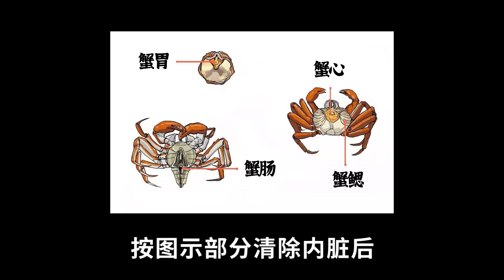暖冬肉蟹煲 Crab pot 香辣的鮮螃蟹配上軟糯入味的雞爪，湯汁濃郁可口，下飯神器！【陛下開飯了】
不用排隊不用等，想吃什麽加什麽，在家享受網紅肉蟹煲！
食材：雞爪、螃蟹、鮮蝦、土豆、年糕
調料：姜片、料酒、澱粉、蔥、蒜、八角、香葉、花椒、幹辣椒、豆瓣醬、甜面醬、耗油、生抽、老抽、鹽、糖、白芝麻
Ingredients: chicken feet, crabs, shrimps, potatoes, rice cakes
Seasoning: ginger, cooking wine, starch, green onions, garlic, star anise, bay leaves, pepper, dried chili, bean paste, sweet noodle sauce, oil consumption, light soy sauce, dark soy sauce, salt, sugar, white sesame

哈喽，大家好！这里是陛下开饭了官方YouTube频道！
我们致力于用轻松易学的方式，教你学做家常中国菜，和你一起品尝地道中国味！

Hi, this is the Bixiakaifanle official YouTube channel!
We are devoted to providing you EASY ways of cooking, teach you how to cook homemade CHINESE FOOD, and taste authentic Chinese flavor with you!